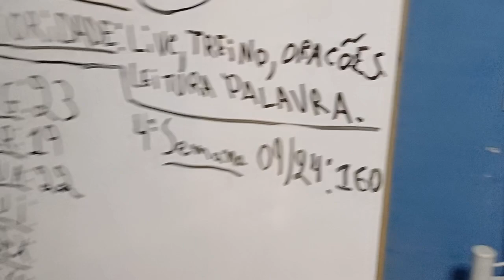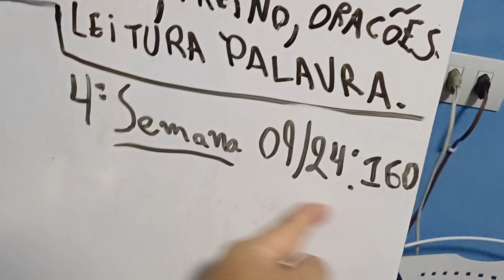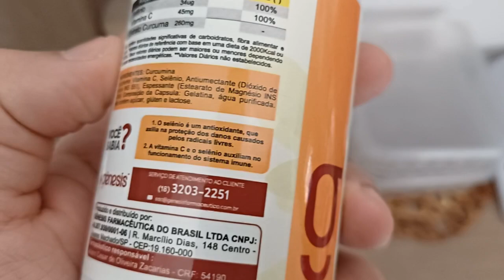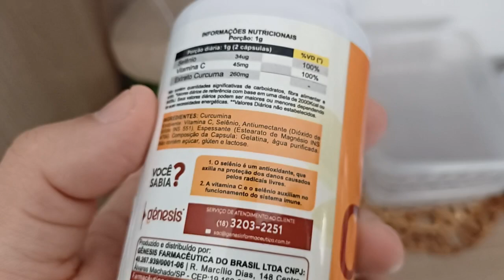VOCÊ PRECISA SABER DISSO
Bora pra cima do Inimigo!☄️☄️☄️